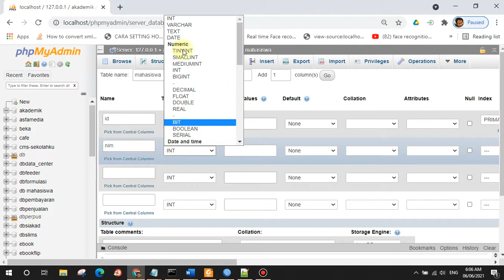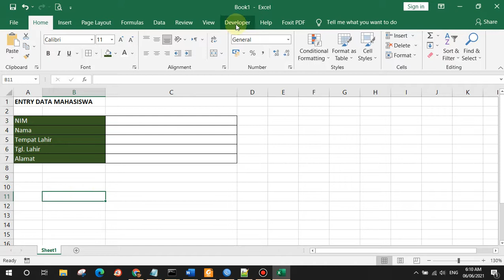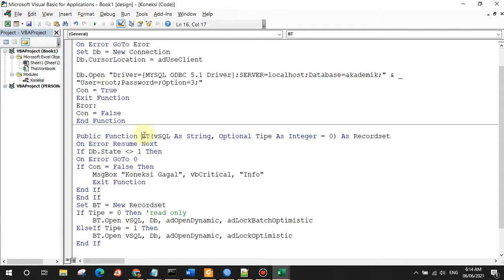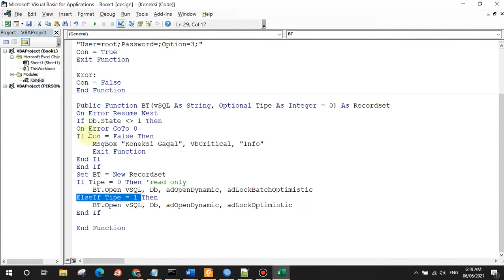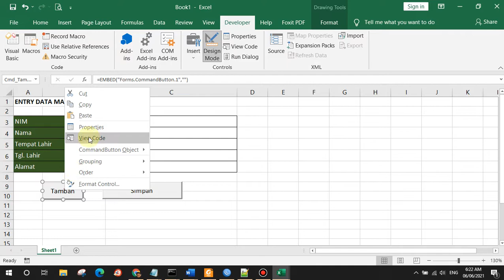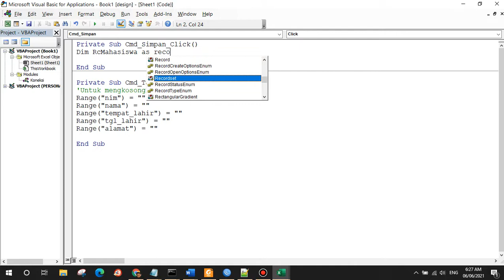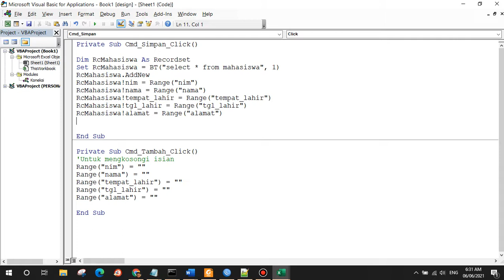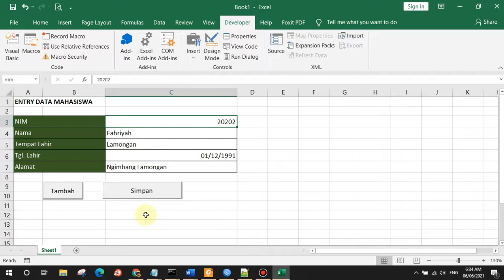Macro Programming Part 5: Membuat Entry Data ke Database MySQL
Cara membuat entry data melalui Macro Excel dan menyimpan ke database MySQL